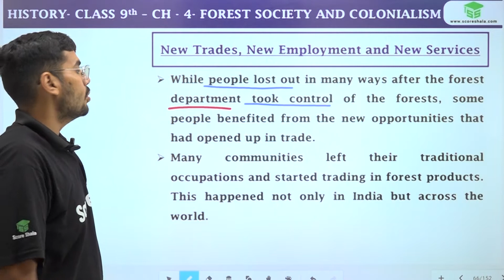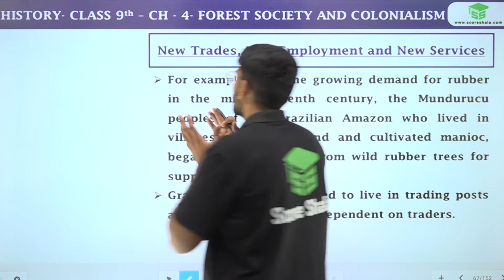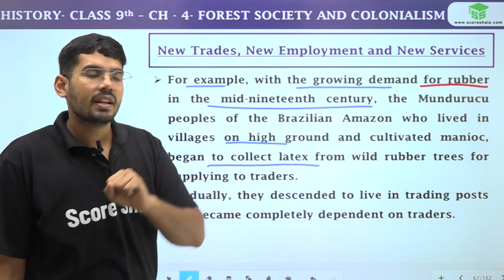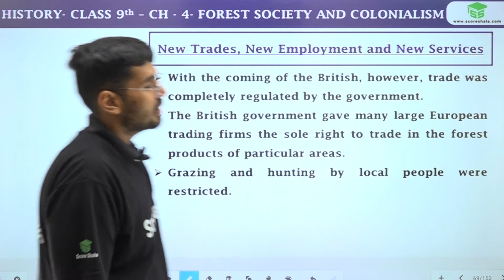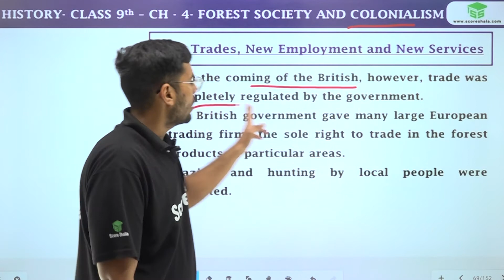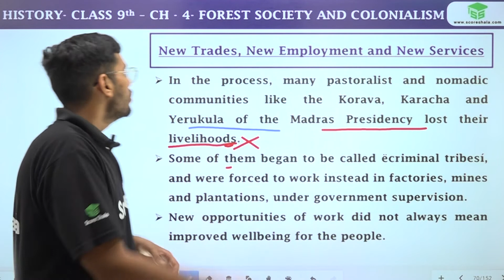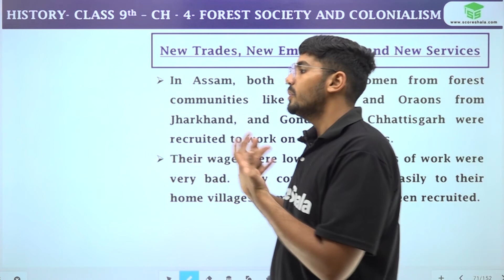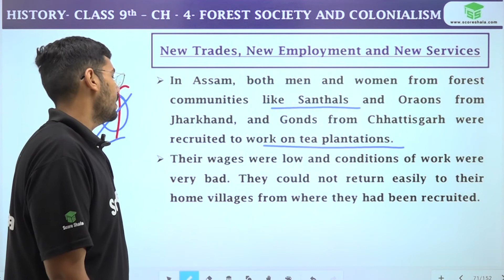New Trades, New Employment and New Services | Class 9 History (SST) Chapter 4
✅Class: 9
✅Subject: History (SST)
✅Chapter: 4
✅Topic Name: New Trades, New Employment and New Services

👉 Class 9 History (SST) Chapter 4 covers the topic of new trades, new employment and new services. This chapter is a great way to learn about new career options and learn about the changes that have happened in the world since the 1800s.

In this chapter, we'll cover topics like the steam engine, the industrial revolution and the growth of the industry. We'll also discuss the changes that have taken place in the workforce and the role of technology in the workforce. This chapter is a essential part of the Class 9 History (SST) curriculum, so be sure to watch it today!